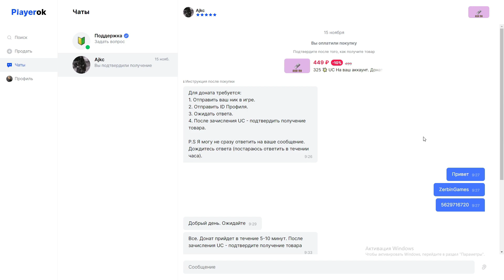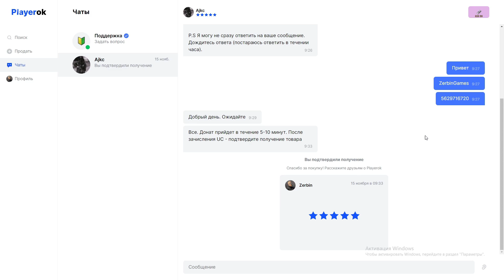ВСЕ ЗАДАНИЯ ЗА БОЙ?! В НОВОМ METRO ROYALE / PUBG MOBILE / МЕТРО РОЯЛЬ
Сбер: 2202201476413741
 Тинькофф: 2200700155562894